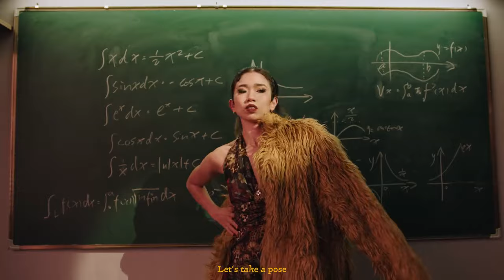[ENG SUB] 王霏霏 Fei - Take A Pose MV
Fei is back with a title song with a powerful message for body positive.

🚨 Finally Fei's New EP "Take A Pose" is out on Spotify & Apple Music 🚨